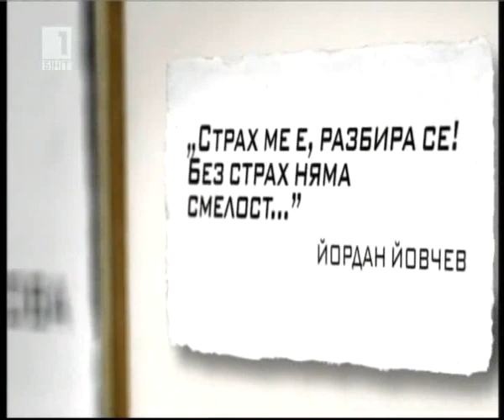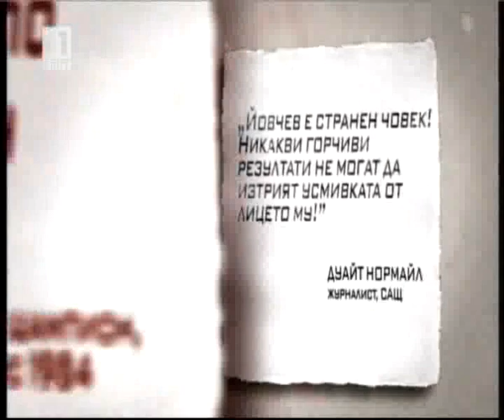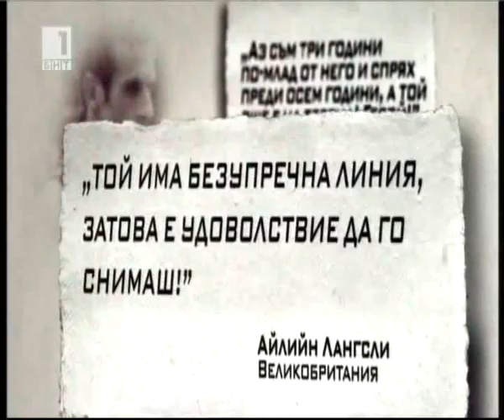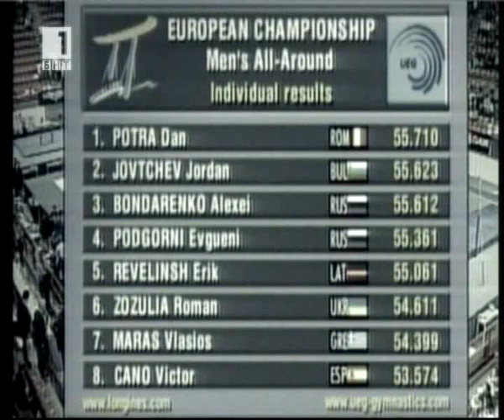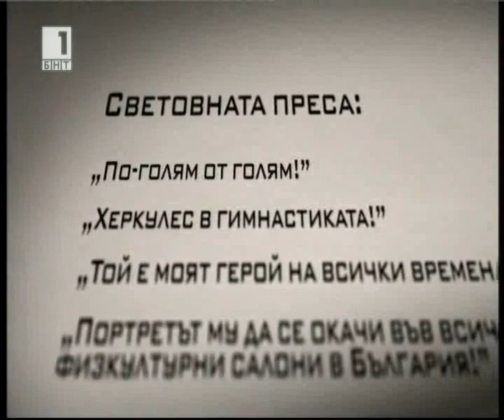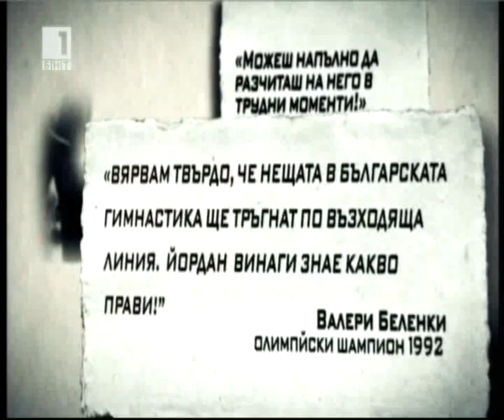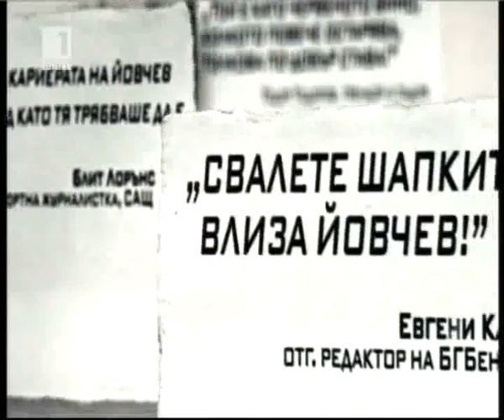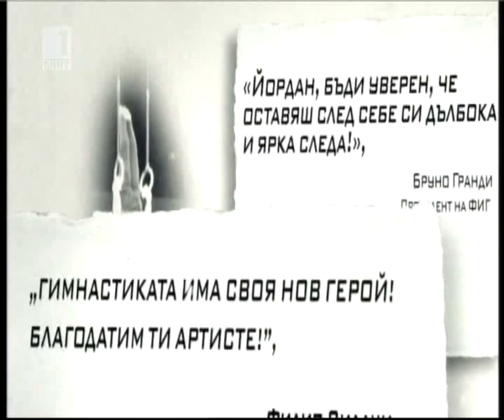Benefit and gala spectacle of Jordan Jovtchev